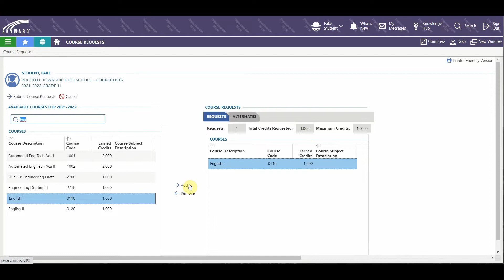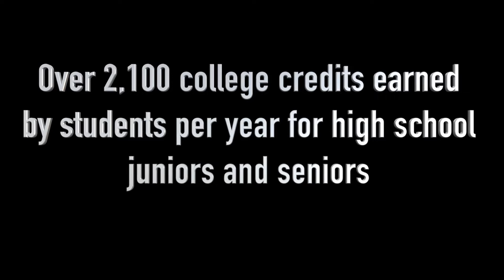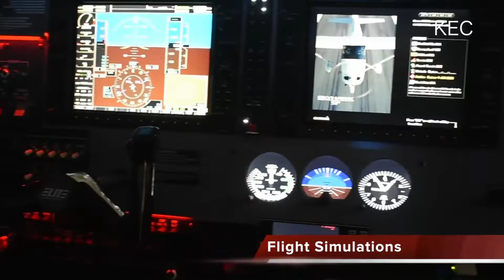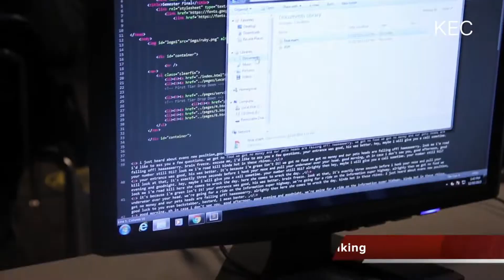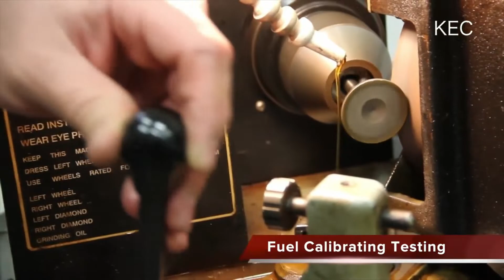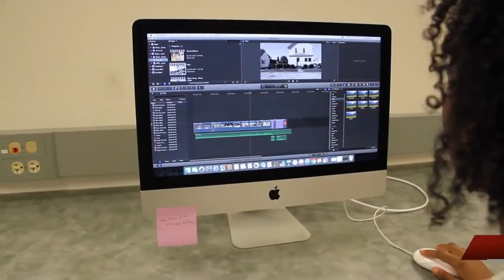Sophomore Course Selection